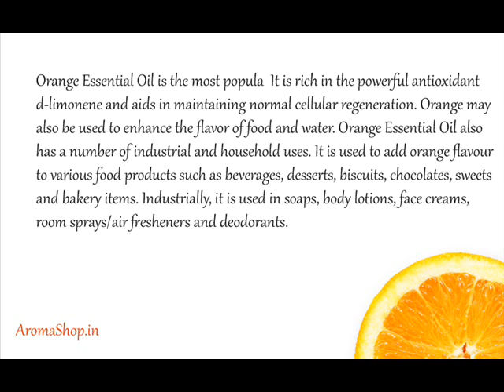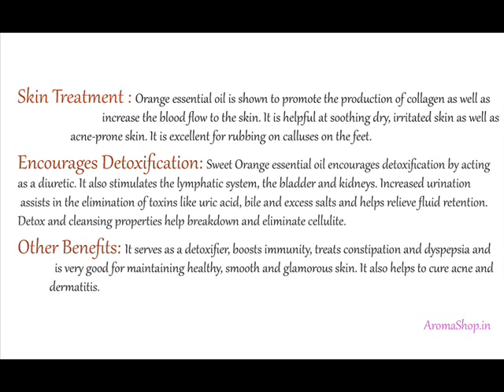Orange Essential Oil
Orange Essential Oil is the most popula  It is rich in the powerful antioxidant d-limonene and aids in maintaining normal cellular regeneration. Orange may also be used to enhance the flavor of food and water.